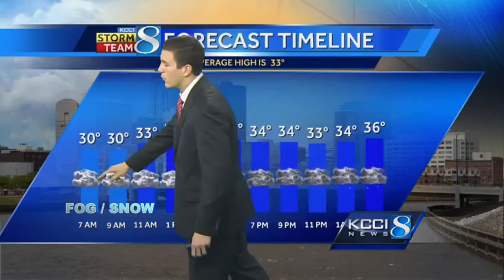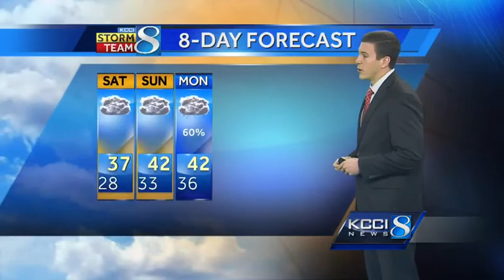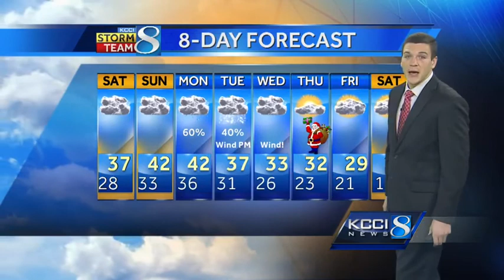KCCI weekend weather forecast